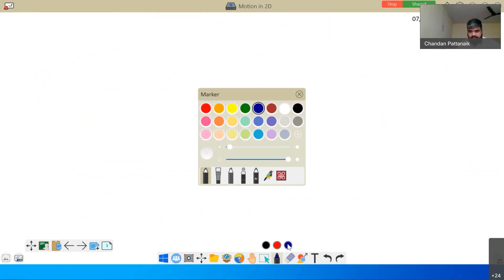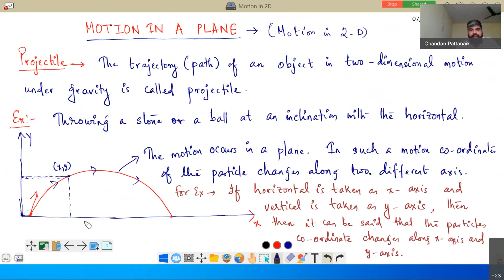Kinematics Part 12 [PHYSICS FOR NEET-UG, JEE & CLASS XI(Boards)]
Yearlong Course for XI Board, IIT-JEE / NEET at a very affordable fee on MM LIVE by Kota Faculty Team.